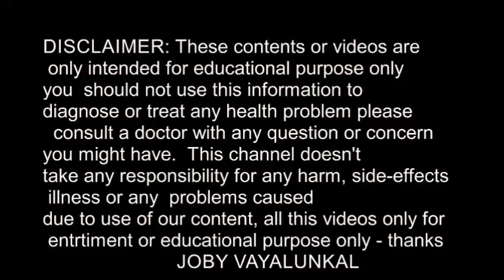DANDRUFF || Magical Home Remedy To Remove DANDRUFF At Home || ഇതുമാത്രം മതി തരാന്‍ ഇല്ലാതാക്കാന്‍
ഇതുമാത്രം മതി തരാന്‍ ഇല്ലാതാക്കാന്‍ |  -DANDRUFF || Magical Home Remedy To Remove DANDRUFF At Home ||